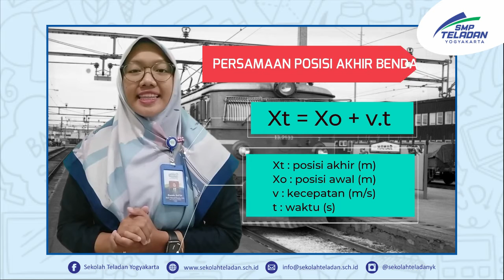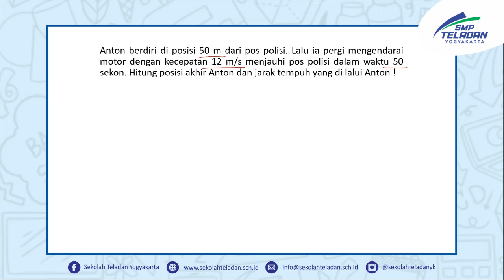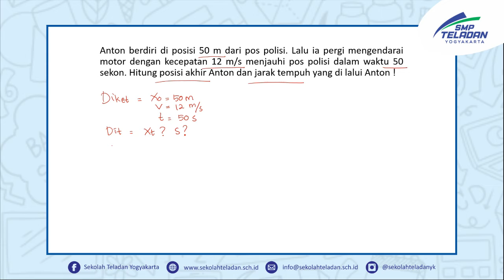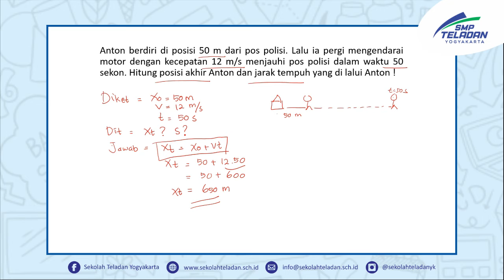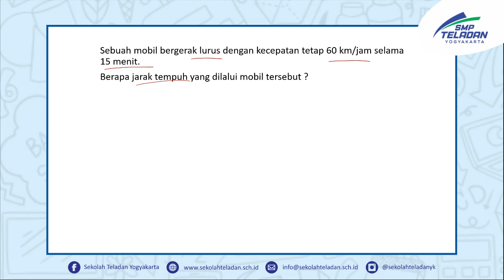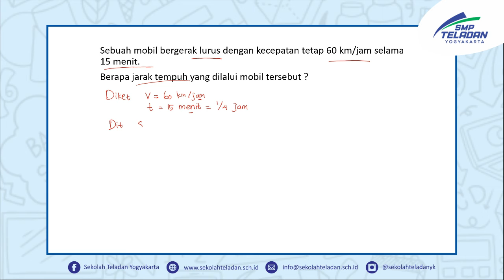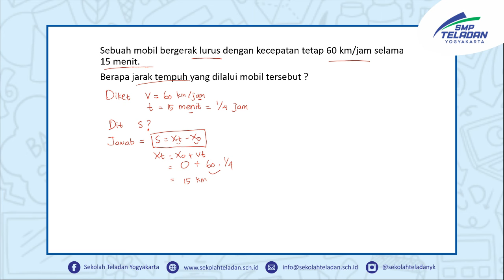IPA (GERAK LURUS BERATURAN) BUNDA RATIH KELAS 8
10 Agustus 2021